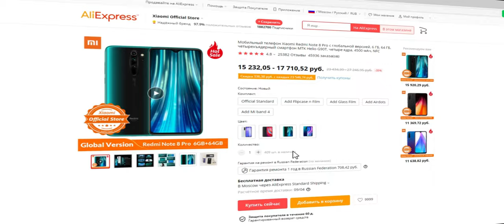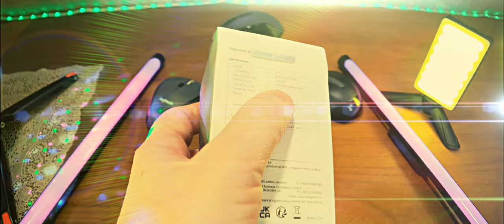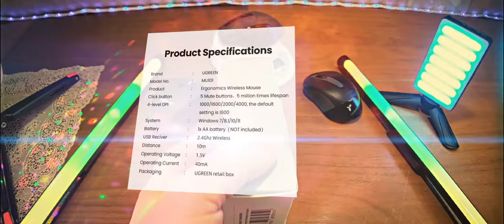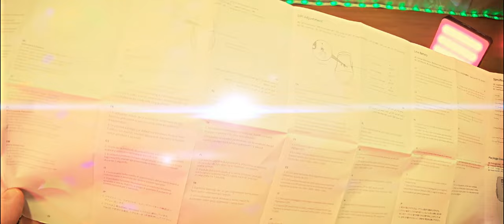Беспроводная 2,4 ГГц+BT5.0 бесшумная мышь UGREEN-MU101 4000 DPI. (Новинка 2022). Чё, ещё ДеЖаВю!)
Беспроводная 2,4 ГГц+Bluetooth 5,0 бесшумная портативная мышь UGREEN-MU101 4000 DPI.
Марка: UGREEN. Номер модели: MU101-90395. Продукт: беспроводная портативная мышь. Особенность: эргономичный дизайн контурной формы. Бесшумный щелчок: Да. Толщина мыши: 3,9 см.  Кнопок: 6 беззвучных кнопок, срок службы 5 млн кликов. 4-уровня точек на дюйм DPI: 1000/1600/2400/4000, по умолчанию 1600. Отклик мыши:125 Гц. Usb-приемник: 2,4 ГГц беспроводной. Bluetooth: 5,0. Расстояние действия: до 10 м/32 футов. Батарея: 1x AA батарея (не входит в комплект). Рабочее напряжение: 1,5В. Рабочий ток: 40mA. Материал: пластиковый корпус, силиконовая резина. Сертификация: FCC, Евротест (СЕ), RoHS. Система: Универсальная совместимость (Windows 11/10/8/7, Mac OS, Chrome OS, Linux и все другие). Дизайн: для правой руки.

0:00 Введение
1:28 Реклама
1:44 Распаковка и демонстрация (начало)
2:38 Обновление модели UGREEN MU006 4000 DPI
3:31 Распаковка и демонстрация (окончание)
6:52 Битва размеров, веса с UGREEN MU006
10:26 Тест Bluetooth 5,0 на ноутбуке MSI
11:59 Тест 2,4 ГГц на ноутбуке MSI
13:26 Заключение